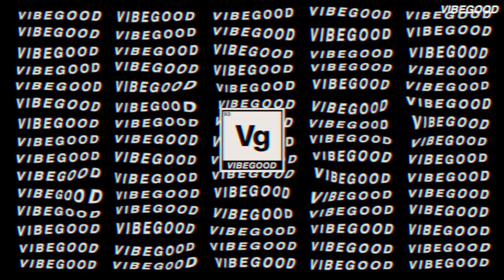Dela Preme - Sailor Jerry's (Official Music Video)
Watch DelaPreme perform SailorJerry in his latest visual from his EP "Quarantine Preme "

A VIBEGOOD film directed by @SammyxBlack.